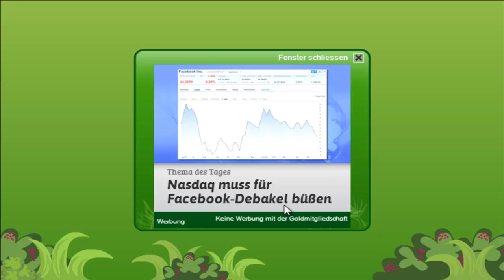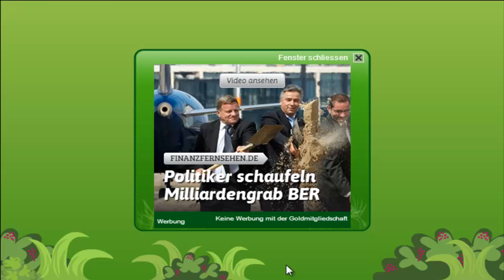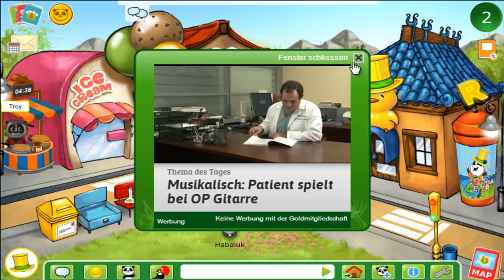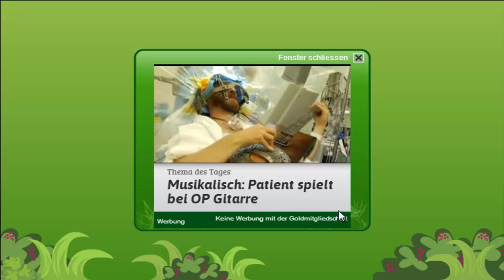Let´s Play Panfu #1 [HD] [Deutsch] [100 Abo-Special]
► Let´s Play Panfu #1
► Zur YouTube-Playlist um keinen Part zu verpassen

Willkommen zu unserem 100 Abo-Special-
Ja ihr seht richtig, es ist wirklich ein Panfu Let´s Play xD
Wir haben wirklich lange überlegt was wir zu diesem Besonderen Anlass machen könnten, und dachten uns, wieso spielen wir nicht ein spiel das uns in unserer Kindheit sehr viel Spaß bereitet hat.
Das spannende Pandaland Panfu ist eine graphisch unglaublich bunte, virtuelle Welt, in der schon die aller jüngsten, online viele kleine Spiele spielen, mächtig Spaß mit den Pandas haben, spielend und sehr schnell gutes Englisch lernen und Freundschaften mit anderen schließen können. Pandaland Panfu ist für alle Mitglieder völlig kostenlos und wirklich jedermann wird sich je nach belieben an den vielen spannenden Möglichkeiten erfreuen. Sei es das phantasievolle Einrichten von vielen verschiedenen Baumhäusern mit Möbeln oder einfach das Erforschen der riesigen bunten Welt mit den kleinen kuscheligen Bären.
Würde uns sehr freuen :D